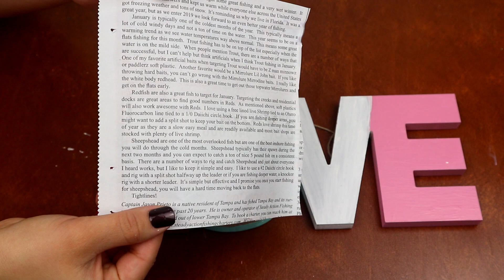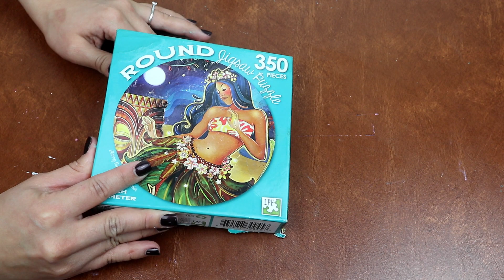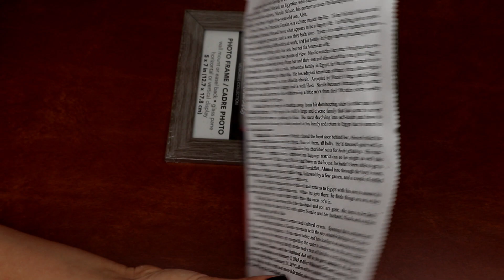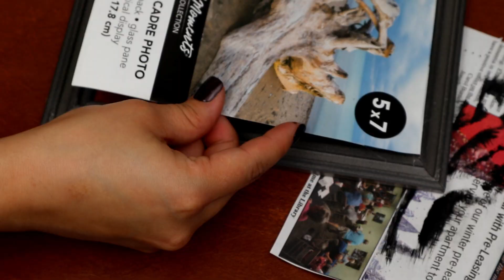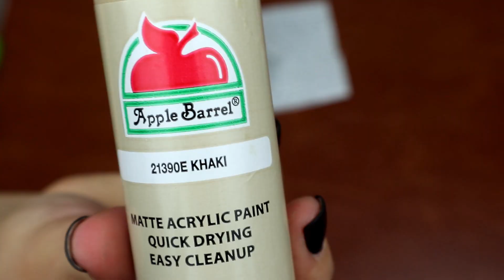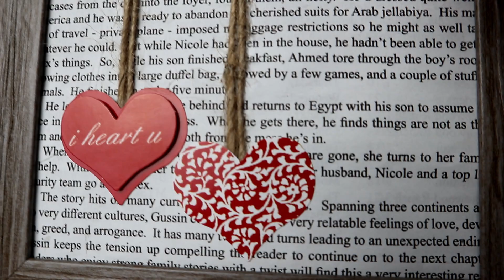DIY DOLLAR TREE | AHORRA DINERO $$$ y DECORA tu HOGAR para San Valentín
Aqui podras encontrar decoraciones super economicas y reciclar con cosas que ya tengas en tu hogar!

Jazomy Home NEW video!!

My Favorites Amazon Products!

Amazon Products That I Use
DIY Tools and Materials
*Striped Runner
*Burlap Napkin
*Eucalyptus Garland 2
*Eucalyptus Garland 1
*Dried Wheat
*Desk Bug Vacum
*Staple Gun
*Metallic Copper Spray Paint
*Black Thin Tape
*Cricut Joy
*Cricut Maker
*Wooden Candle Holders
*Dremel Cutting Tool
*Wood Caps
*Drill Tool
*Paper Trimer
*Heat Tool
*Chalk Marker
*Pillow Case
*Soldering Tool
*Wood Saw
*Glue Gun
*Glue Gun Sticks
*E-6000 Glue
*Waverly Chalk Paint
*Pink Foam Sponges
*Scissors Set
*Small Torch

Video Equipment
*Microphone stand